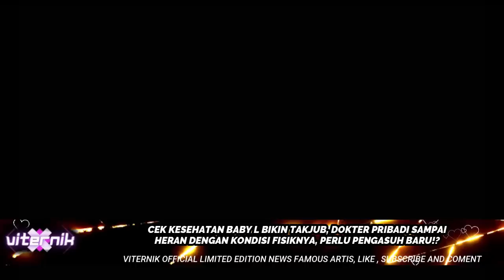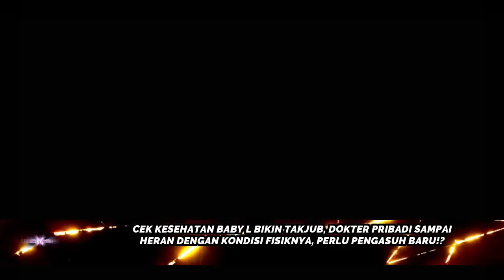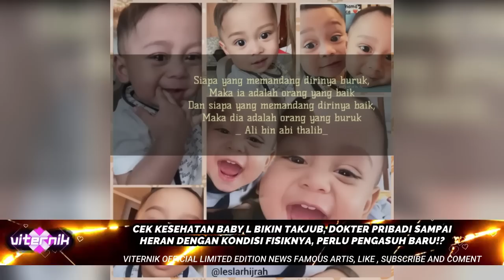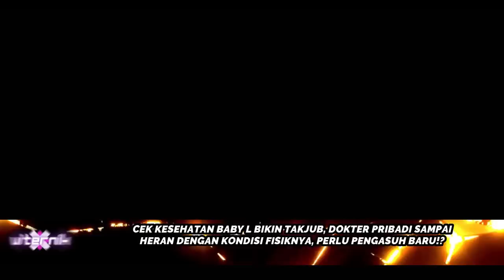CEK KESEHATAN BABY L BIKIN TAKJUB, DOKTER PRIBADI SAMPAI HERAN , PERLU PENGASUH BARU!?